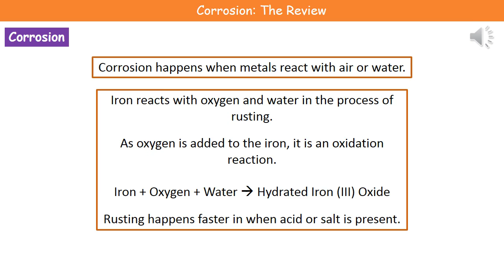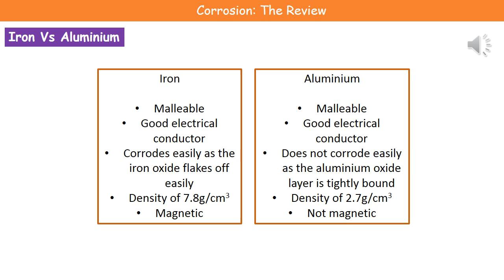C2 7 Corrosion Foundation and Higher Tier Summary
OCR Gateway Core Science C2 lesson 7 review on corrosion for the foundation and higher tier.